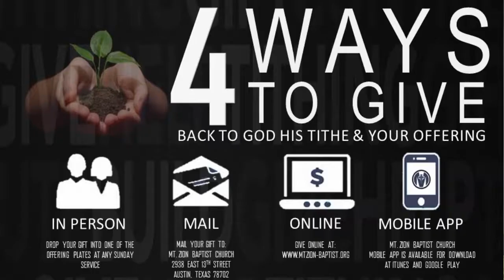Wednesday Night Worship Service 10.07.20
Rev. Ron Austin, Associate Minister
Mt. Zion Baptist Church - Austin,TX
“The Becoming of Life”